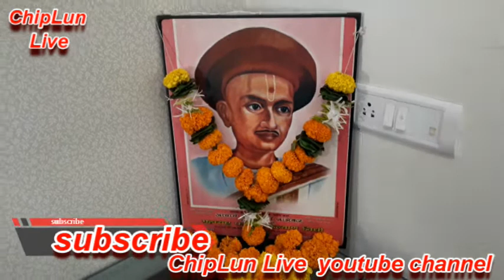पत्रकार दिनी मा जीवन देसाई तहसीलदार चिपळूण व जेष्ठ पत्रकार भालचन्द्रजी दिवाडकर यांनी दिल्या शुभेच्छ